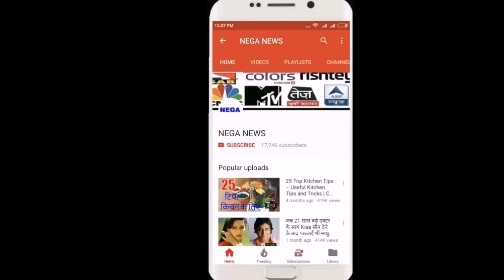तीसरे दिन भारत ने कर दी ये 4 गलतियां, वरना 150 रन पर ऑल आउट हो सकता था साउथ अफ्रीका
Video Content
1. india vs south Africa 2nd test day 3
2.ind vs sa test match highlight
3.India vs south africa 2nd test day 3 highlights
4.South Africa all out 275
5. Virat kohli 2nd captain to play 50 test match.
6. India Lead 326 runs
7.ind vs sa highlights Today